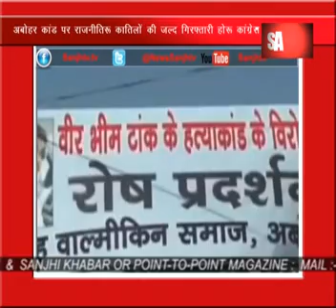17 DEC NEWS BULLETIN ON SANJH TV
17 DEC NEWS BULLETIN ON SANJH TV